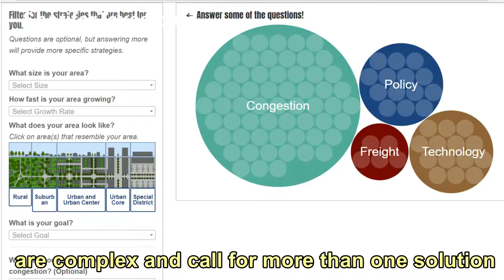Who's Driving Sept 24, 2017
Today's transportation issues require more than a one-size-fits-all solution. Road building is big business, but that shouldn't make it the only answer. As your Representative, I'll make sure we're holding the hammer, instead of the hammer holding us.